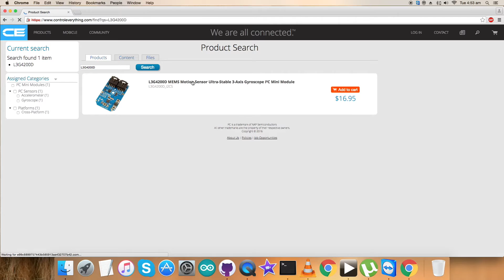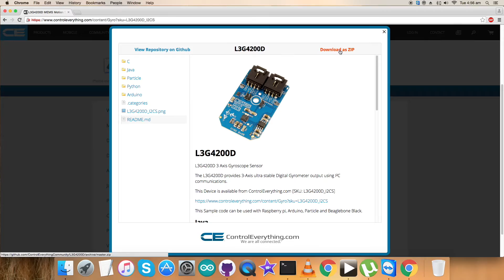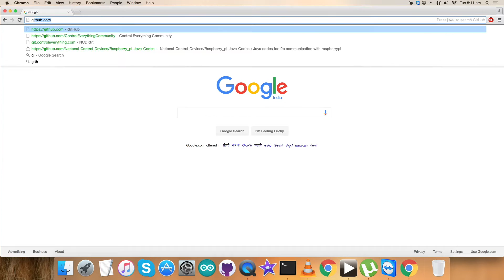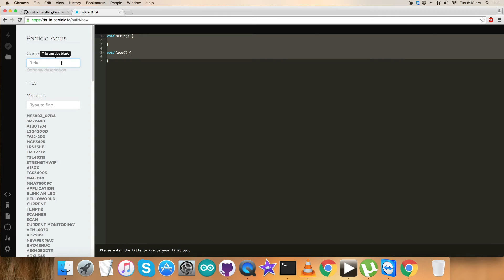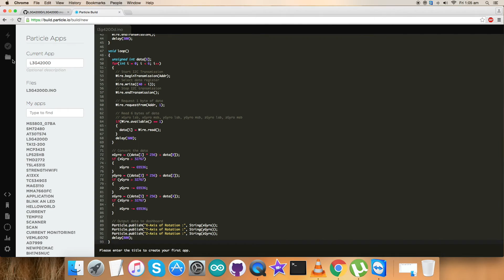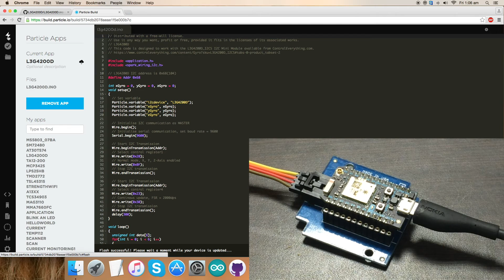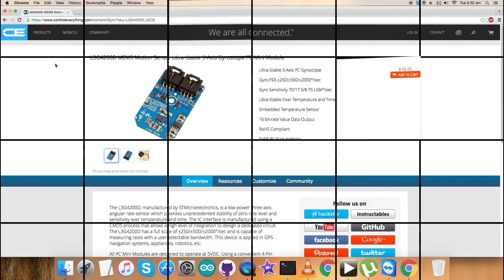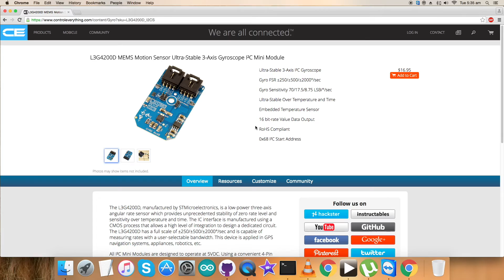Particle Photon L3G4200D Ultra-Stable Gyroscope Tutorial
L3G4200D MEMS Motion Sensor Ultra-Stable 3-Axis Gyroscope. The L3G4200D is a low-power three-axis angular rate sensor able to provide unprecedented stability of zero rate level and sensitivity over temperature and time. It includes a sensing element and an IC interface capable of providing the measured angular rate to the external world through a digital interface (I2C/SPI). The L3G4200D has a full scale of ±250/±500/ ±2000 dps and is capable of measuring rates with a user-selectable bandwidth.
Applications :- Gaming and Virtual Reality Input Devices, Motion Control with MMI (Man-Machine Interface), GPS Navigation Systems, Appliances and Robotics.

Related Links :
L3G4200DSensor :